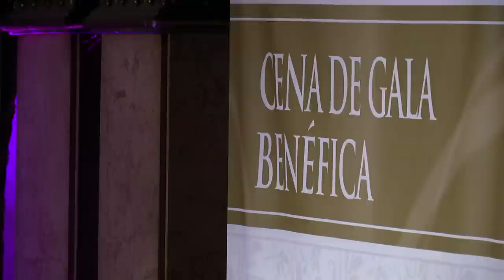SIBN San Patrick's Charity Gala Ball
The St. Patrick's Day Charity Gala Ball is being held in support of the Barretstown Camp, Co. Kildare, Ireland to:

-Raise funds to send Spanish children suffering from cancer to the Recreational Therapeutic Programmes at Barretstown.
-Further develop strong business, economic and cultural links between Spain and Ireland.
-Increase awareness of the Spanish Irish Business Network.
-Celebrate St. Patrick's Day in true Irish style with live music & dancing.

CC License.